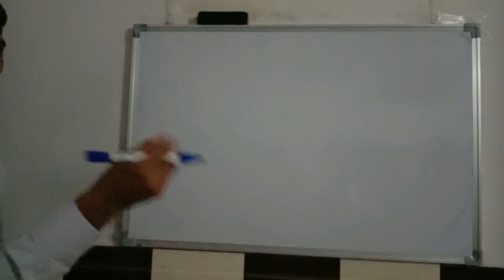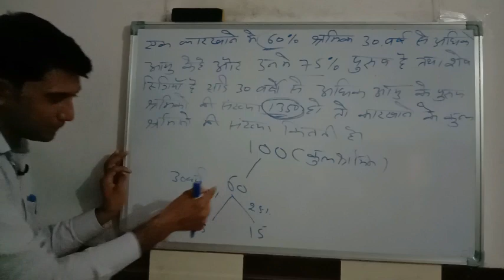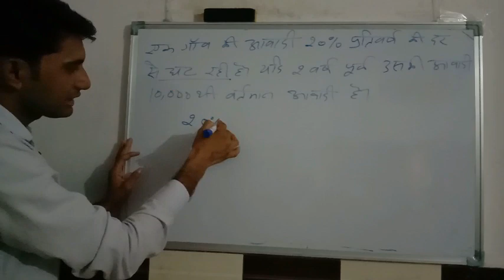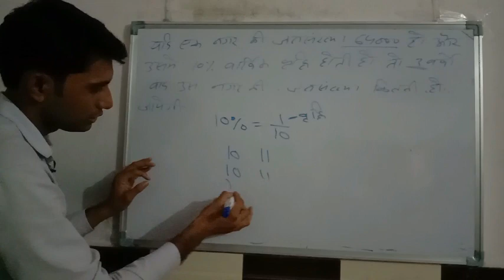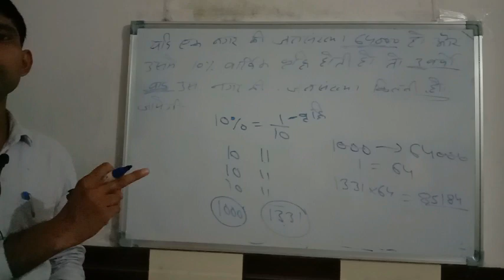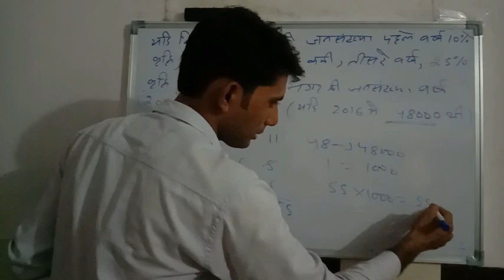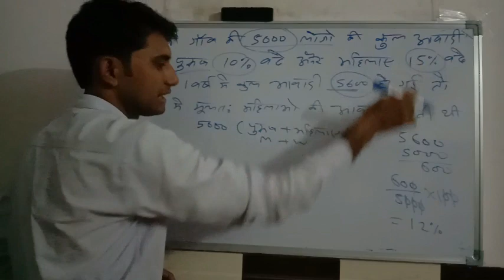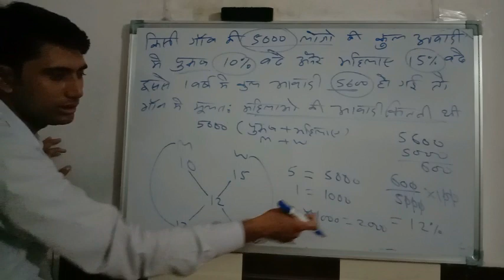percentage part 5